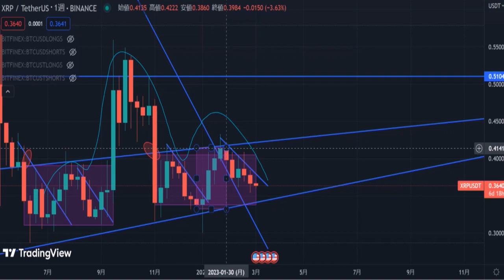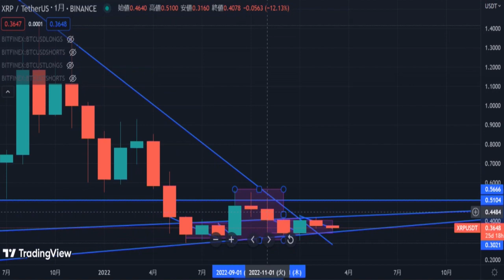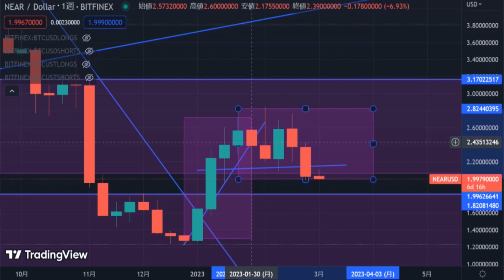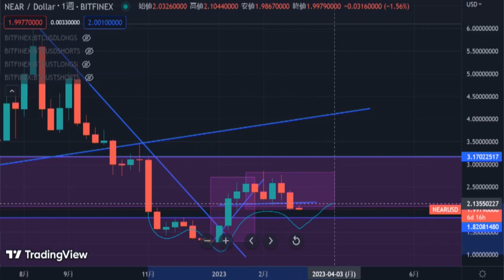【XRP・NEAR】XRP最安値から引ける上昇ラインはそう簡単には崩れない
３６５日仮想通貨のチャート分析＆仮想通貨ニュースを配信しています。
★オススメMOVE TO EARN
【Sweatcoin】スマホにいれとくだけで稼げるアプリ
StepNのアクティベーションないなら歩いて稼ぐSweatCoinへ！！
紹介リンクから５sweatcoin貰えます

★海外仮想通貨取引所
Binanceはほとんどのエアドロップにも対応し数百種類のステーキングにも対応している最大手海外取引所です。

【BITGET取引所】
・口座開設で《5005＄》の報酬キャンペーン実施中◎
・日本語サポート有り
TwitterやディスコードのほうでもタダでUSDTの付与や体験金付与など随時行っている取引所です。
≪BGBトークン≫の取引ができる唯一の取引所なので口座開設○

【BingX取引所】
アオヒゲ✖BingＸコラボイベント🎪
※先着1000名限定
【2/13迄開催中　最大700USDT🎁新規登録キャンペーン】
【参加条件】
・アオヒゲリンクから口座開設
更に口座開設で最大5125＄付与
・新規口座開設リンク

アオヒゲ☓BingＸコラボ
【同時開催✨入金キャンペーン】
最大54000円🎁
【参加条件　既存・新規問わずOK】
新規登録&入金キャンペーンを使って資金を増やそう😎

【MEXC取引所】
新規登録キャンペーン:
①新規登録&KYC完了で20usdt先物体験金ゲット
②招待された方の先物取引高10,000usdt以上で、両方とも20usdtトークンプレゼント
③KYC完了で先物テイカー手数料は0.04%(既存ユーザーも適用されます)
MEXCは爆上げしてる取引所トークン
《2022年12月~仮想通貨冬時代キャンペーン》
★12月から週一回定期的新規登録キャンペーン★
①新規登録&KYC完了で50usdt先物体験金獲得
②招待された方は先物取引高は10,000usdt以上で、双方とも20MXトークン獲得
③先物手数料永続10%off&KYC完了で先物テイカー0.03%まで引き下げ
◎下記リンクからの口座開設で永年手数料10％還元

【Deepcoin取引所】
★取引高に応じて最大1000USDT現金ボーナス付与≫開催中2月28日まで★
口座開設はこちらからどうぞ★

《BitDaoトークン》の取引が可能です★
★新規口座開設で最大5000USDT付与キャンペーン実施中
☆お得なキャンペーン一覧★
口座開設こちらからどうぞ★

APEX口座開設　★2022年１１月２１日から52週連続賞金200,000＄トレード大会開催

【BTCEX】
★イベント期間3/8迄
ボーナス配布3/9大会開始前

今回収益率大会😏✨
✨ボーナス概要
・早期エントリーで50usdt付与（4日間限定）
・新規ユーザーはアオヒゲリンク口座開設→20USDT付与
・既存・新規→500USDT以上の入金+大会応募完了で30USDT付与

下記のリンクからの新規口座開設で永年手数料10％OFF

【OKX取引所】
※1,000 人の新規限定
$8 以上初回入金→10 USDT 体験金付与

✨ミステリー ボックス、バウチャー、10,000 USDT を獲得するチャンス😎

口座開設
【国内取引所】
【Huobi JAPAN】大手取引所Houbiグループの日本法人
・2023年3月31日迄
下記リンクからの口座開設で最大1500円分のBTC付与
口座開設＆ウエルカムキャンペーン詳細リンク